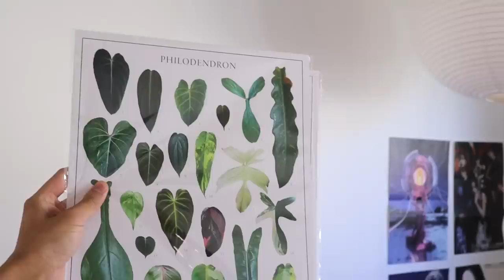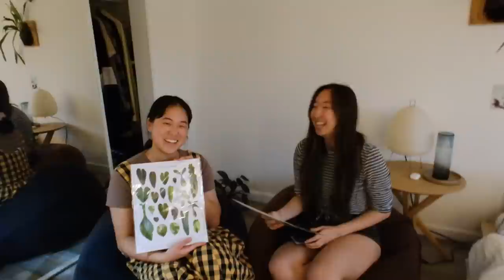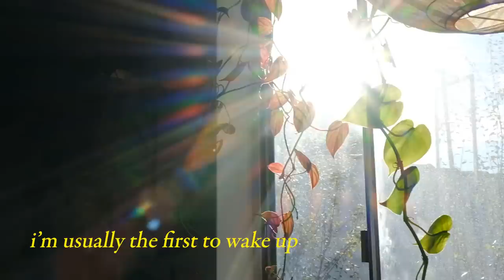Plant Diaries | wholesome plant swap, apartment updates, plant care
I'm starting a new series called Plant Diaries 🌱. It's pretty much going to be vlogs of me and my plant endeavors. I recently hosted a plant swap, made some changes to my apartment, and took care of my plants. I also found a new friend/pet at the park. I've never been much of a bug person, but this praying mantis has stolen my heart lol. Right now I've just been calling them Mantis, but I'm taking name recommendations in the comments! Also... I misspelled docs in the subtitles, but I didn't realize until I exported the video... please forgive me..

best,
benji

[  timestamps  ]
0:00 - preparing for the plant swap
2:43 - plant swap
5:03 - new pet and friensgiving
5:34 - apartment updates
8:21 - cabinet/mantis update
10:33 - IKEA haul
12:04 - hanging with new friends
13:42 - quick night out
14:48 - plant care

red tea
first baby steps
lady palm
swedish ivy